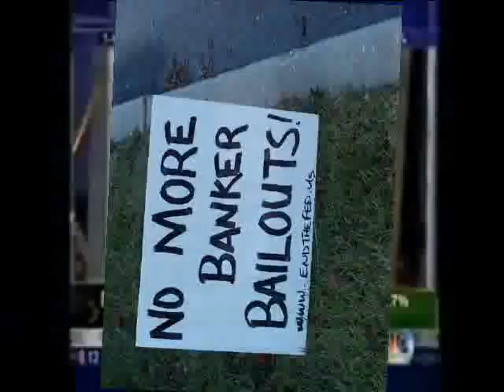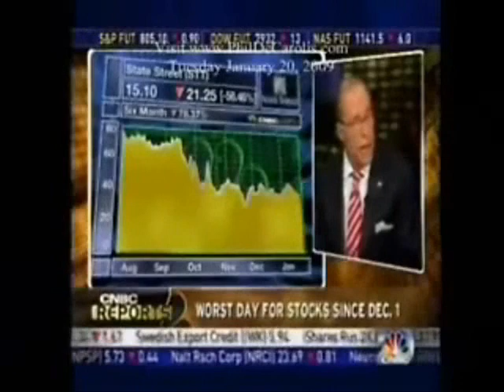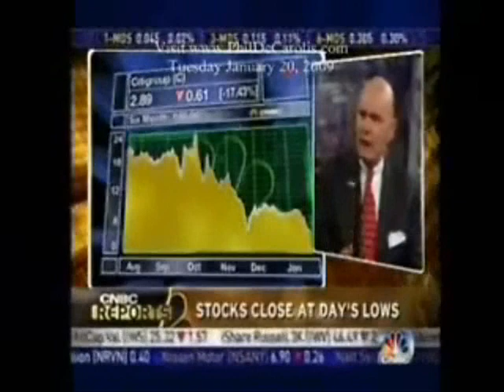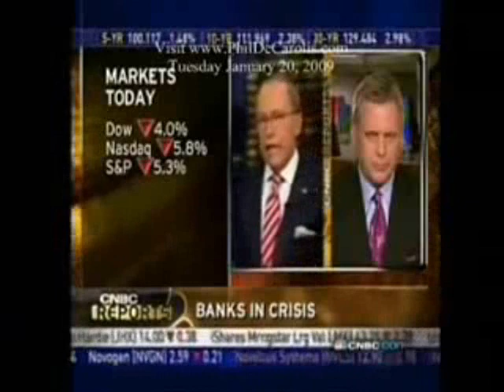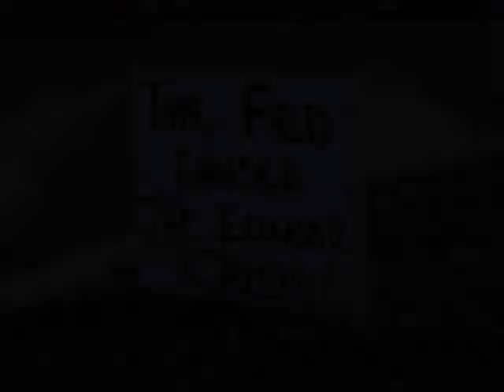Peter Schiff on Kudlow & Co. U.S Banks Are Worthless 01-20-09